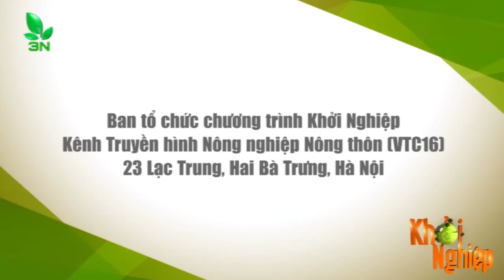Bưởi vàng lá, thối rễ, nên tưới hay phun Metalaxyl + Mancozeb? | VTC16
VTC16 | Cây bưởi bị vàng lá thối rễ thì nên tưới hay phun Metalaxyl + Mancozeb mang lại hiệu quả cao hơn?